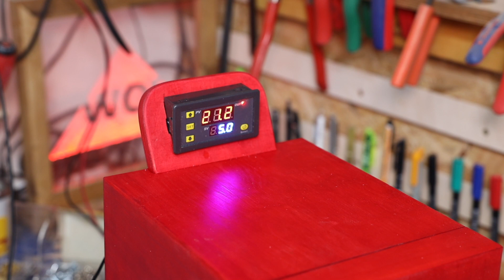So baust Du Dir einen Minikühlschrank mit Peltier-Element | WoE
Das langersehnte Video zum Bau eines Kompressor losen Minikühlschranks mit Peltier-Element betrieben zum relativ einfach nachbauen

WOE World of Electronics der Elektronik und Bastelkanal auf YouTube

🛠*Dieses Projekt:
*Lüfter 90mm
*Lüfter 40mm
*Kühlkörper 40mm
*Kühlkörper 100mm

🛠*Meine Werkzeuge:

*Bosch Tischkreissäge GTS 10XC
*Bosch Kapp und Gehrungssäge
*Bosch 12V Akkuschrauber mit Schlag
*Bosch 12V Akkuschrauber
*Bosch 12V Stichsäge
*Bosch 14,4V Akkuschrauber
*Bosch Tischbohrmaschine
*Bosch Oberfräse
*Triton Oberfräse
*Makita Oberfräse
*Kreg Einlegeplatte
*Triton Spindelschleifer
*Bosch Exzenterschleifer Pro
*Bosch Exzenterschleifer
*Proxxon Bandsäge
*Proxxon Tellerschleifer 125mm
*Proxxon Micro-Fräse
*Makita Druckluft-Nagler
*Pressluft Klammergerät
*Famag Bohrmax 2.0
*Festool Bohrsenker

🎥*Mein Film Equipment:

*Cannon EOS R
*Cannon Objektiv RF 15-35mm F2.8L IS USM
*Cannon Objektiv RF 24-70mm F2.8L IS USM
*2. Kamera Cannon Legria HF R66
*3. Kamera Rollei Actioncam 415
*Microfon Dörr DM220

🎁Amazon Wunschliste

Wenn du etwas über meinen Link kaufst bekomme ich davon eine kleine Provision. Du musst nicht mehr bezahlen! Und so kannst du mir helfen den Kanal größer zu machen... ohne dass du kosten hast…..

Bis zum nächsten Video und vielen Dank fürs Zuschauen